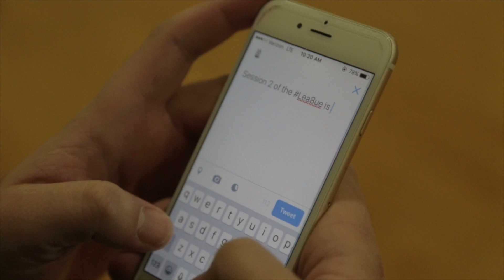MADE Hoops - Lea8ue Session 2 - Springfield, MA 2016